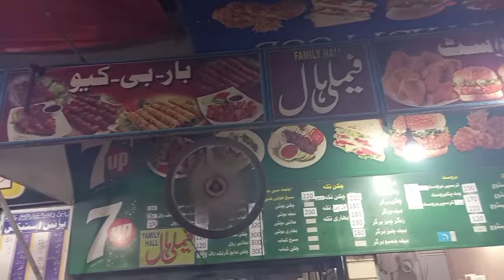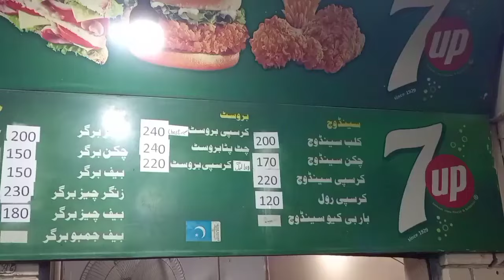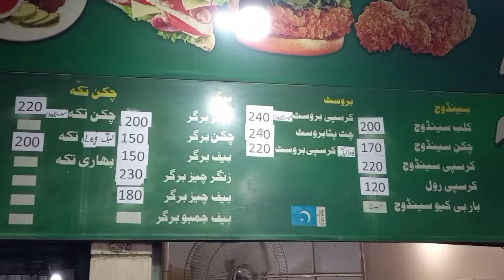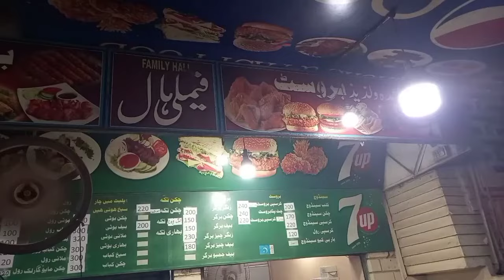Amazing Paratha Roll Prince Snacks Nazimabad Gole Market